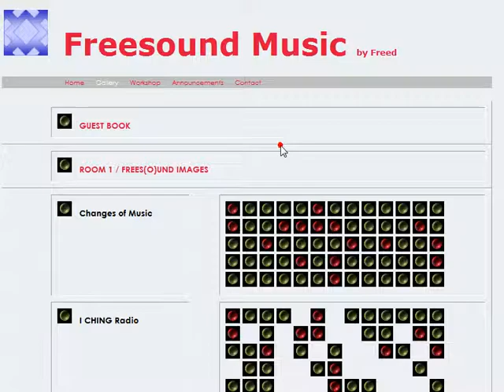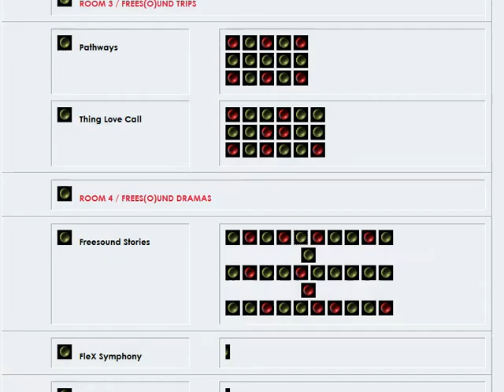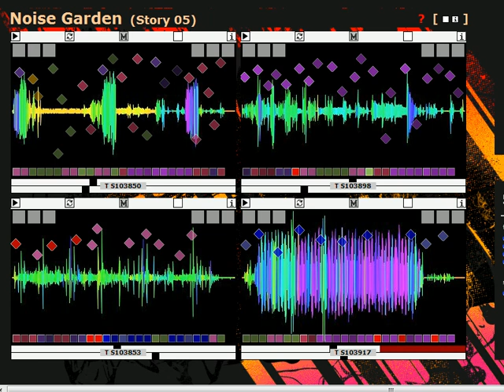soundpaIette °oO Noise Garden (STO05-freed-05-Dec-12-e)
The „Freesound Stories" are made of sounds by the community.